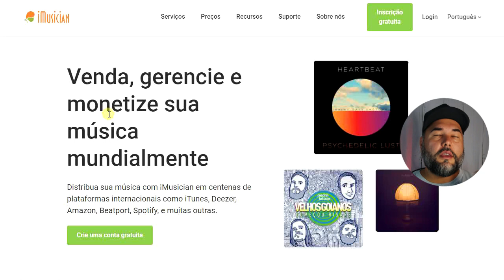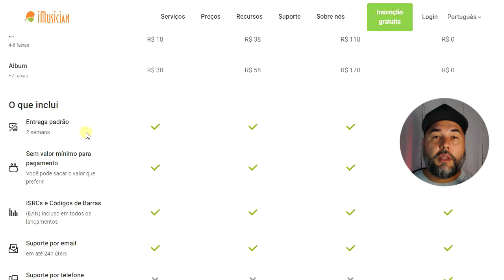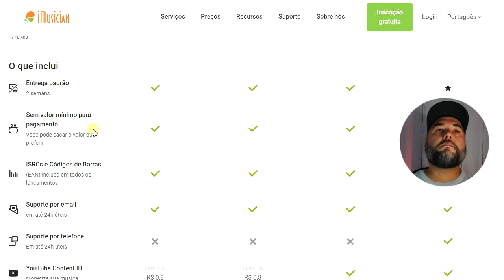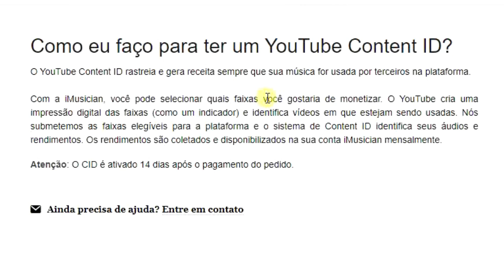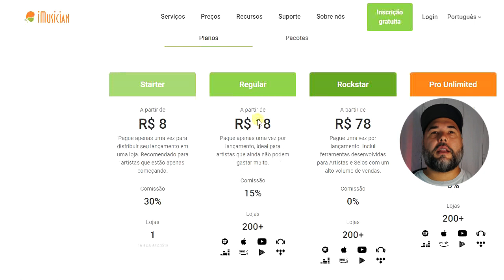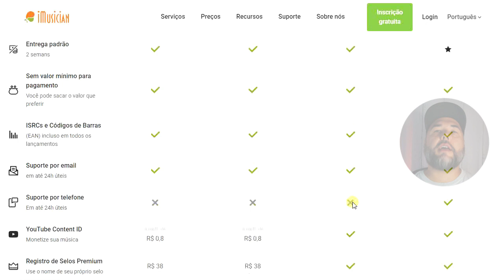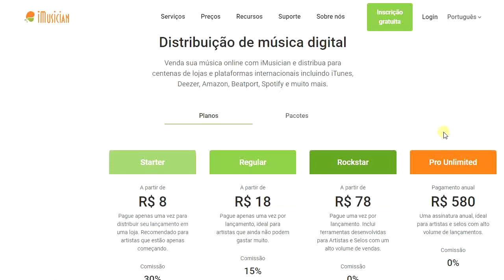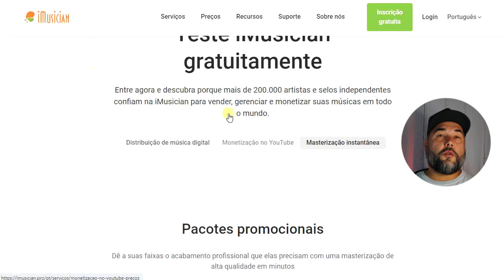Imusician - Distribuidora digital que entrega a sua música em até 48 horas - Primeiras impressões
👉 Não respondemos dúvidas por Whats/Telegram ou Direct etc - Somente para Alunos - Deixe sua dúvida nos comentários do Youtube 👈